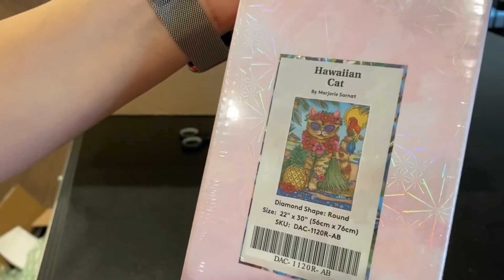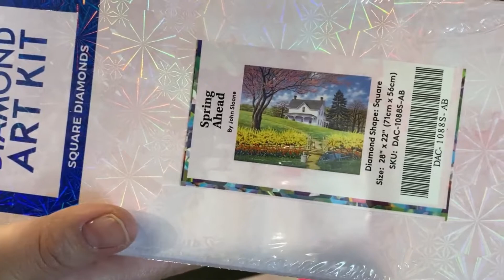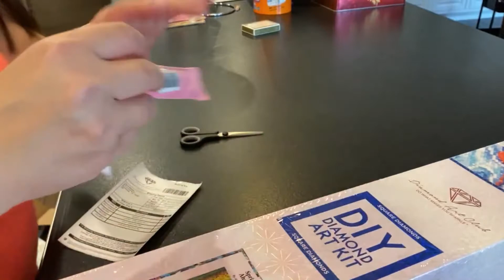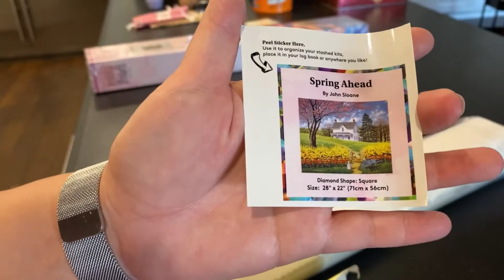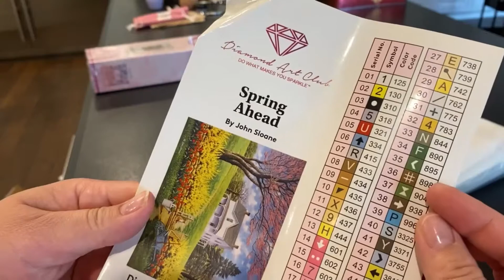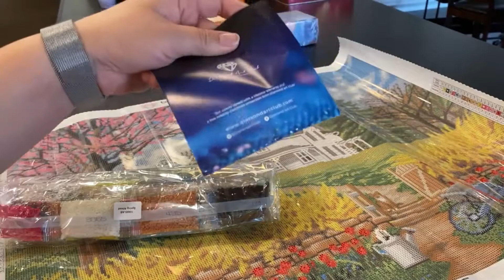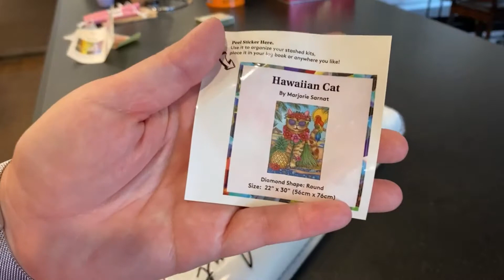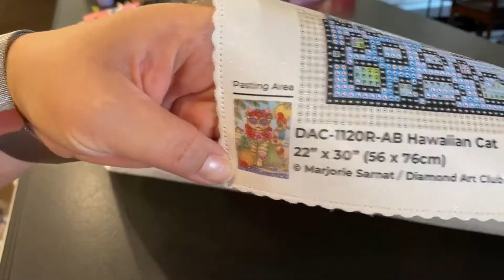Unboxing Hawaiian Cat and Spring Ahead from DAC!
Hey Everyone!!

I have two paintings from Diamond Art Club to show you!!  I'll put the links for the paintings below.  If you are a new customer to Diamond Art Club, feel free to use my link and my code, BERNER15 to save yourself 15% on your first order.

Please use BERNER15 to save 15% on any DAC orders.  For new customers only.